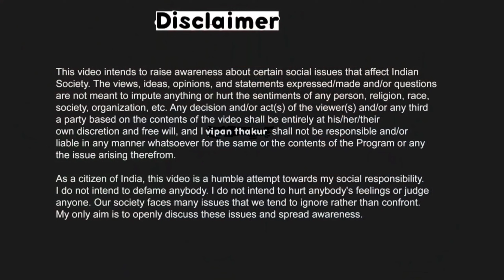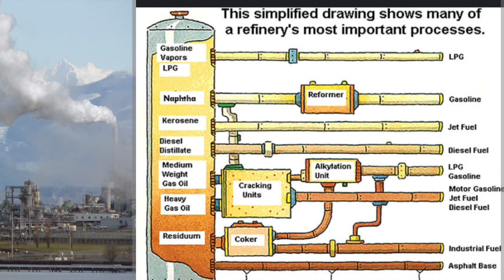Who control patrol & Diesel prices | Does Government control patrol price | Why patrol is out of GST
who control patrol & Diesel prices | Does government control patrol & Diesel prices | why patrol & Diesel are out of GST